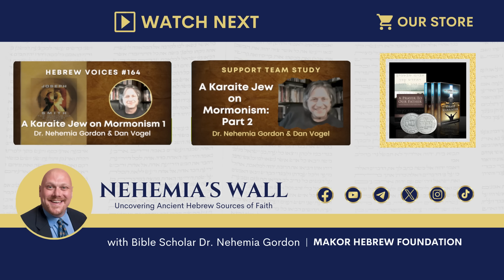Hebrew Voices #183 - Early Mormonism Revealed: Part 1 - NehemiasWall.com